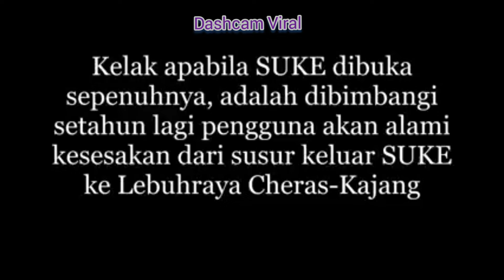Kompilasi Dashcam Vir4l #4